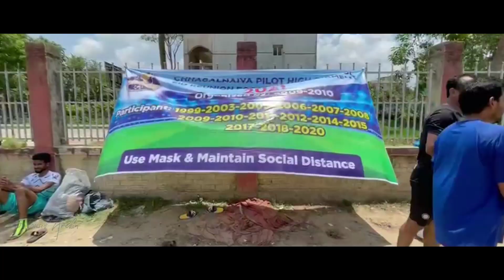Chagalnaiya Pilot High School - Eid Reunion FootBall Tournament -2021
Chagalnaiya pilot high school all ex students eid reunion football tournament -2021.